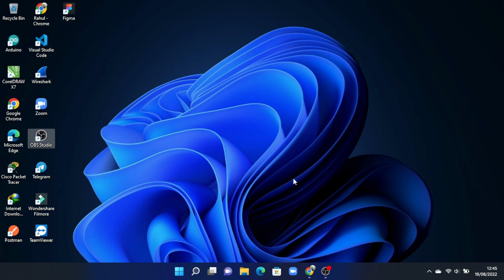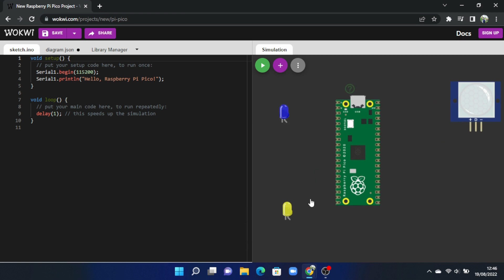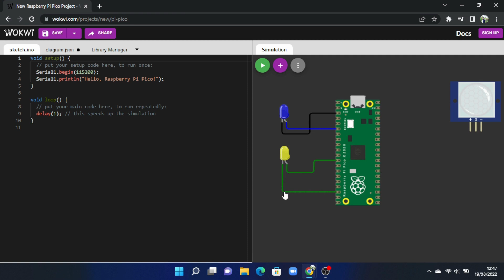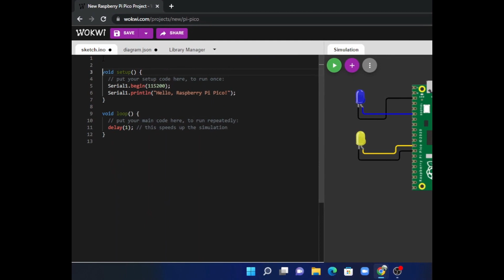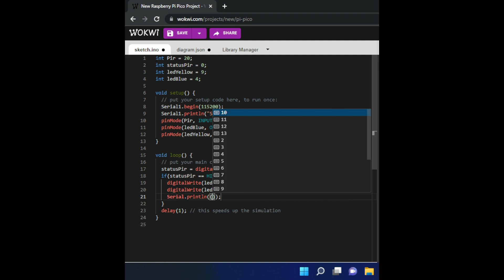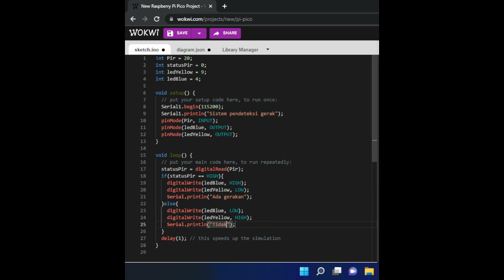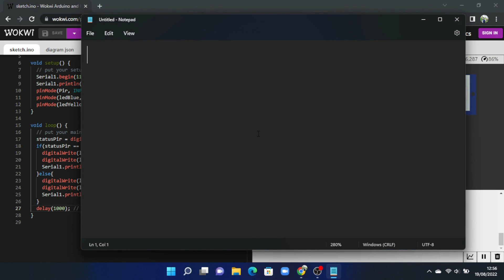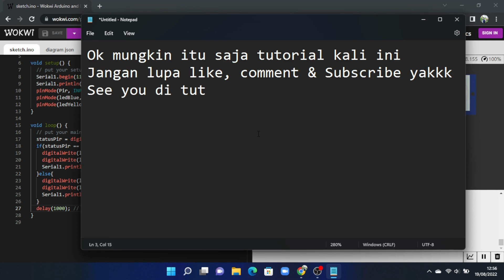Sistem pendeteksi gerakan otomatis menggunakan sensor PIR dan Raspberry Pi dengan platform Wokwi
Halo Gaes!!
Seiring berkembangnya teknologi kita harus juga dapat memahami teknologi apa saja yang sedang marak di masa sekarang. Salah satunya yakni Internet Of Things. Nah kali ini gua bakal kasih tutorial membuat Sistem pendeteksi gerakan otomatis menggunakan Raspberry Pi dengan platform Wokwi. Yuk simak video selengkapnya!!!

Komponen :
- Raspberry Pi Pico
- Sensor Pir Motion
- 2 buah LED
- Kabel Jumper